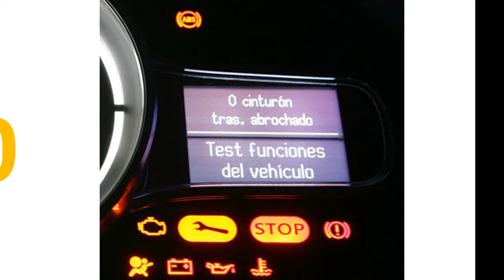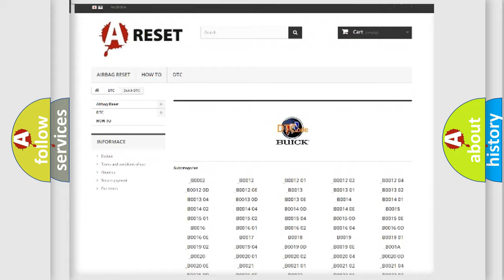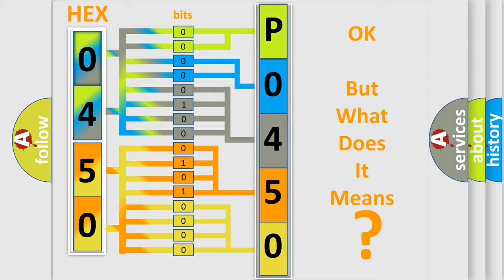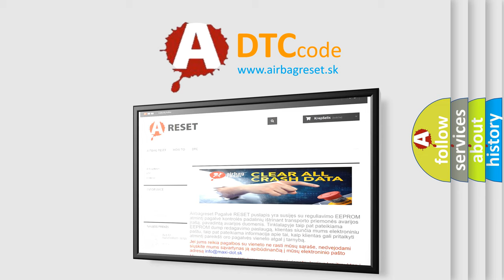DTC Buick P0450 Short Explanation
Contents:
0:21 Basic DTC analysis according to OBD2 protocol standard.
1:48 Insight into programming
2:58 A diagnostically understandable description of the Diagnostic Trouble Code
3:05 Basic error definition

Make:
Buick
Code:
P0450
Definition:
Channel 8 Audio Speaker Output - Circuit Shorted Together
Description:
The Amplifier (AMP) becomes operational after receiving a wake up signal over the CAN-IHS data bus indicating the status of the ignition switch is On. The AMP controls and monitors all speaker output circuits.
Cause:
Amplified Subwoofer 2 (+) Circuit Shorted To The Amplified Subwoofer 2 (-) CircuitSubwoofer SpeakerAmplifier